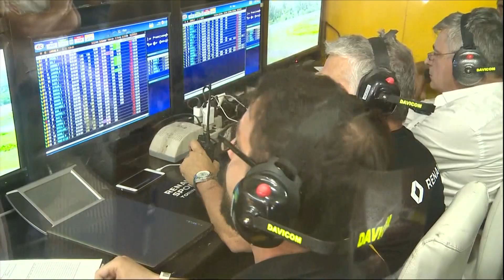Final TC - Rafaela 2017 (La Carrera del Millon)